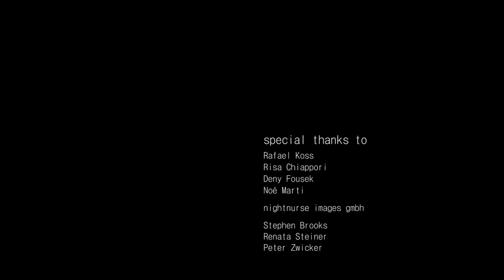Facets of a Bamboo House von Jennifer Keist